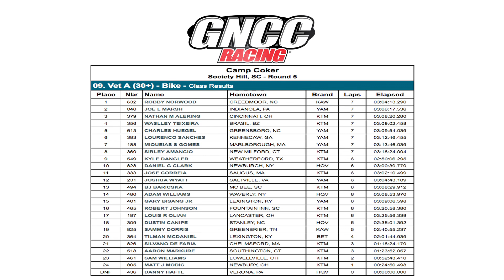GNCC - 2020 Camp Coker - VET A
Adam Williams competes in the Vet A class in tough conditions!